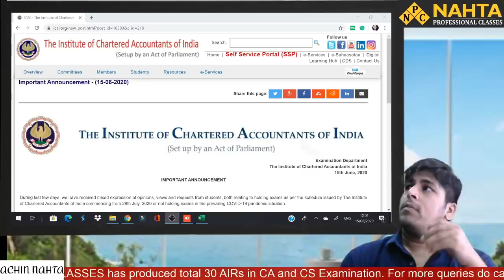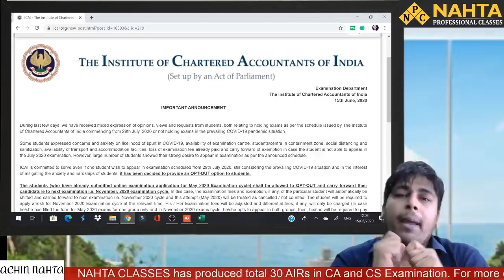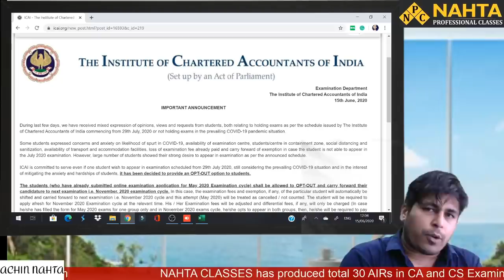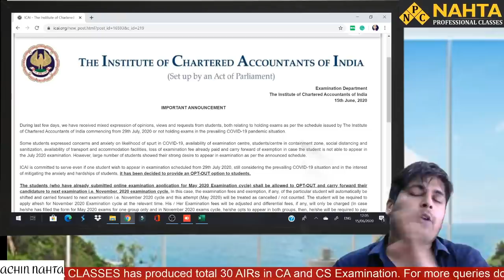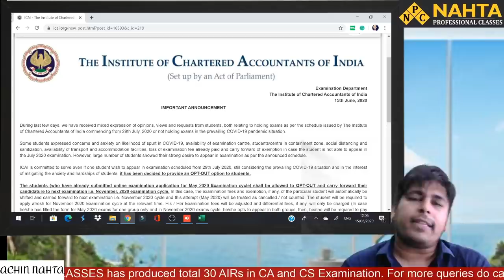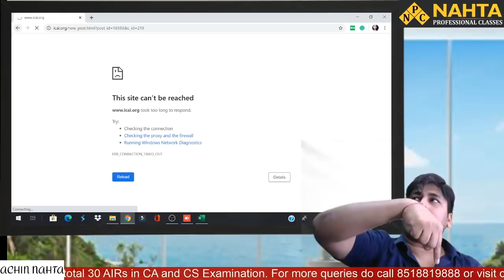ICAI Announcement - Clarification on CA Exams 2020 (May/July)